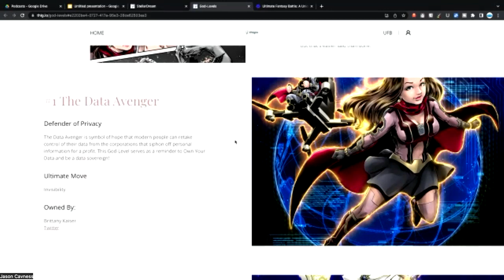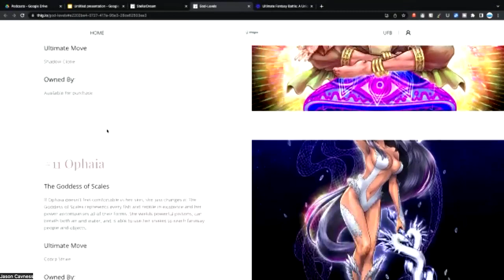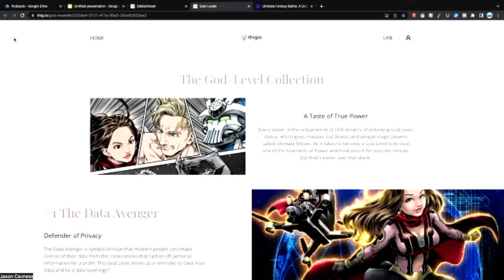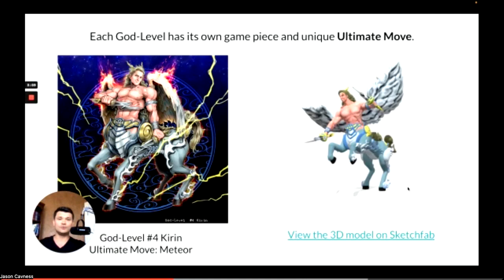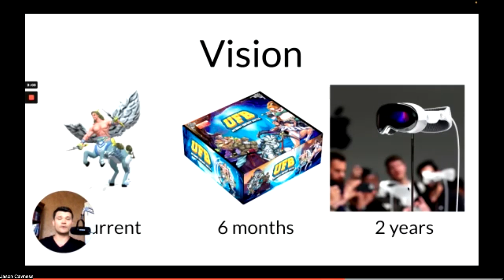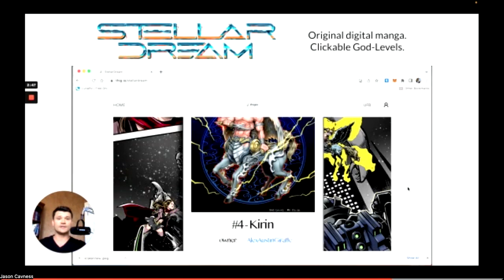Alec Maslov: Tedx Speaker And Founder Of Thig.io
CavnessHR delivers HR companies with 49 or fewer people with our HR platform and by providing you access to your own HRBP.

Alec’s Bio

Alec is the founder of thigio, an entertainment technology company building a new type of social experience.

 He's worked in tech, startups, and VC. His previous client, a fintech company called Syncfy, raised a $10 million funding round in December 2022 to revolutionize open banking in Latin America.

Alec studied Economics at the University of Washington and Communications at Freie Universitaet Berlin. His 2017 TEDx talk called "Are we living in a simulation?" has been viewed over 320,000 times.

We talked about the following and other items

Thig.io

TedX

Are we in a simulation

AI

Free Will

Genetic Splicing

Alec’s Advice

I want to say is that we're coming into an age when it seems like so many things are possible. We can create anything we want. Yet these things that we're creating are meant to be addicting and obsessive. I think that it's important to find out your true essence and be conscious of the mental health challenges and find your own way to deal with it to stay sane and to live your best life.